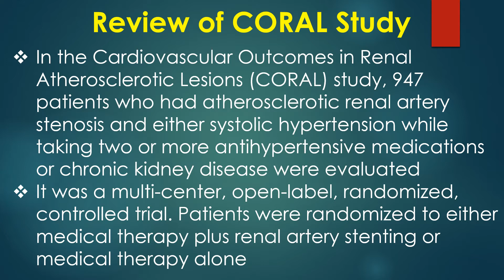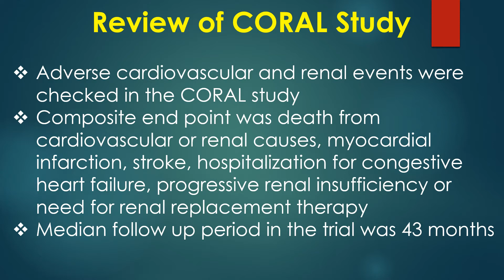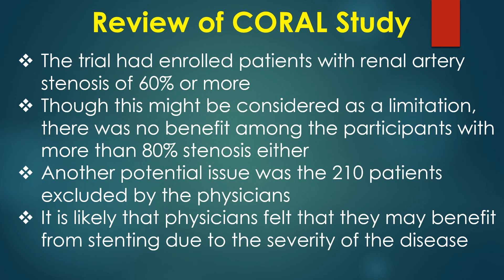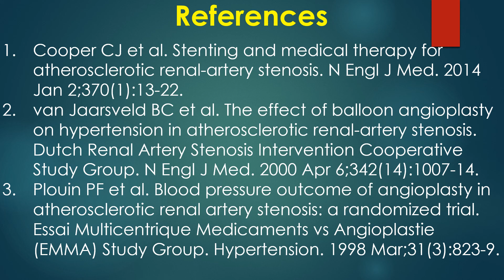CORAL Study on Renal Artery Stenting - Review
Discussion of CORAL study on stenting in atherosclerotic renal artery stenosis.
In the CORAL study, 947 patients who had atherosclerotic renal artery stenosis and either systolic hypertension while taking two or more antihypertensive medications or chronic kidney disease were evaluated. It was a multi-center, open-label, randomized, controlled trial. Patients were randomized to either medical therapy plus renal artery stenting or medical therapy alone.